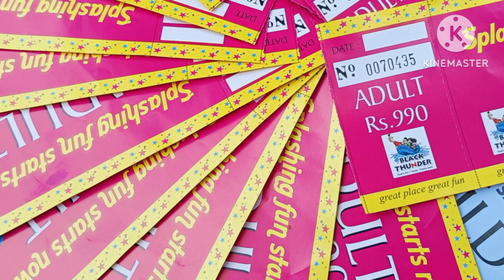😜🥰finally blackthunder ulla vandhtom🥰so happy 😄yercaudcouple